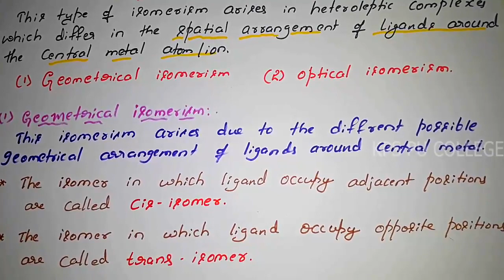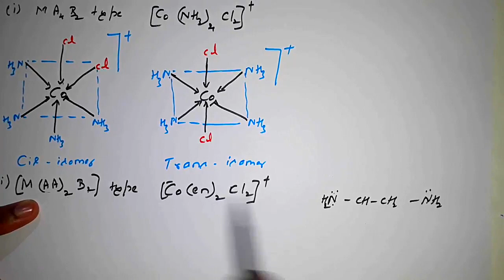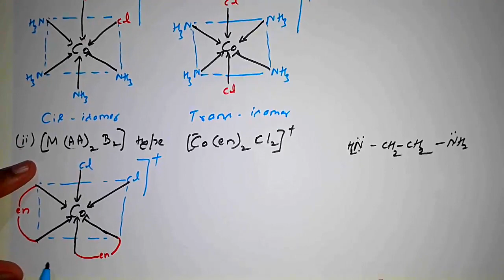9.7 Geometrical and Optical Isomerism in Coordination Compounds by RBS Sir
9.7 Geometrical and Optical Isomerism in Coordination Compounds by RBS Sir